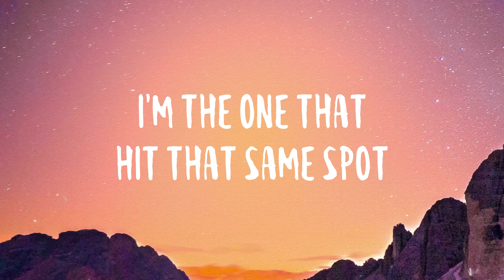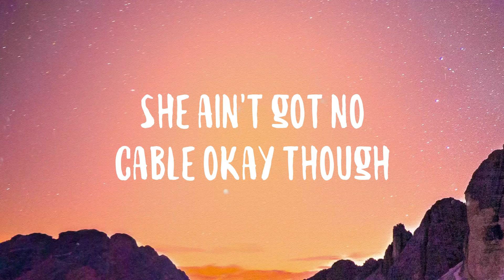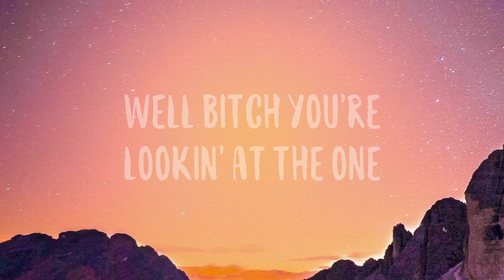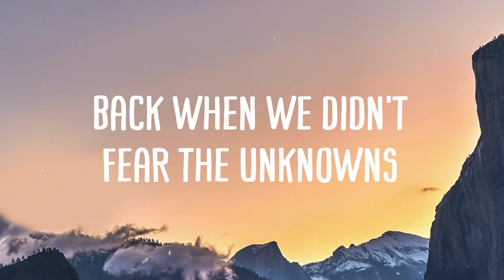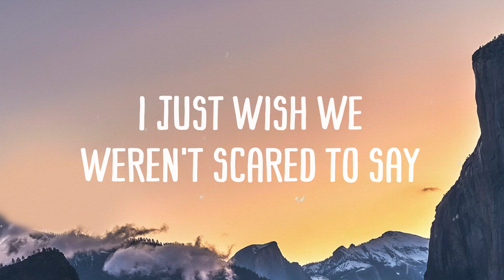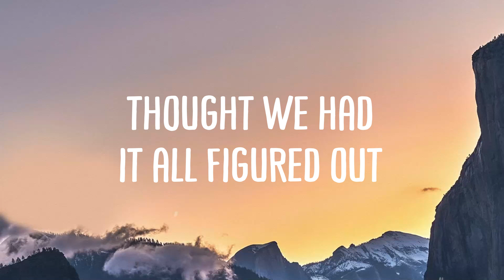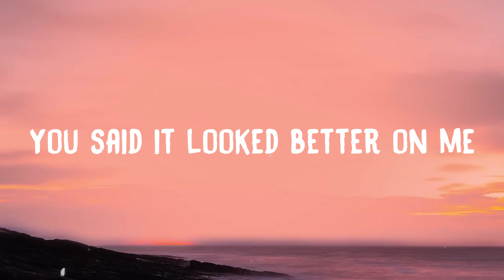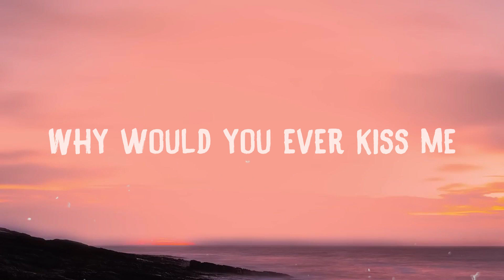I'm The One - DJ Khaled, Justin Bieber, Quavo, Chance The Rapper, Lil Wayne /Lyric Video/ 🦂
I'm The One - DJ Khaled, Justin Bieber, Quavo, Chance The Rapper, Lil Wayne /Lyric Video/ 🦂  Bài hát: I'm The One
 Ca sĩ:DJ Khaled, Justin Bieber, Quavo, Chance The Rapper, Lil Wayne
 Another one
 DJ Khaled
 Know you wanna ride now
 Yeah and you sick of all
 Those other imitators
 Don't let the only real
 One intimidate you
 See you watchin'
 Don't run outta time now
 I'm the one yeah
 Oh-eh-oh-oh-oh oh-eh-oh
 I'm the one
 Oh-eh-oh-oh-oh oh-eh-oh
 I'm the only one
 Oh-eh-oh-oh-oh oh-eh-oh
 I'm the one
 Oh-eh-oh-oh-oh oh-eh-oh
 Yeah yeah
 Quavo
 I'm the one that hit that same spot
 She the one that bring
 Them rain drops
 We go back remember criss-cross
 And hopscotch
 You the one that hold me down
 When the block's hot
 I make your dreams come true
 When you wake up
 And your look's just the same
 Without no make-up
 Had to pull up on your mama
 See what you're made of
 Ain't gotta worry 'bout
 Them commas 'cause my cake up
 You can run inside my life
 From that fame bus
 'Cause I promise
 When we step out you'll be famous
 Modern day Bonnie and
 Clyde what they named us
 'Cause when we pull up
 All angles
 Those other imitators
 One intimidate you
 See you watchin'
 Oh-eh-oh-oh-oh oh-eh-oh
 I'm the one
 Oh-eh-oh-oh-oh oh-eh-oh
 Oh-eh-oh-oh-oh oh-eh-oh
 I'm the one
 Oh-eh-oh-oh-oh oh-eh-oh
 Oke ohhh
 Uh she beat her face up
 With that new Chanel
 She like the price she see the ice
 It make her coochie melt
 When I met her in the club
 I asked her who she felt
 Then she went and put
 That booty on that Gucci belt
 We don't got no label
 She say she want bottles
 She ain't got no table
 She don't got no bed frame
 She don't got no tables
 We just watchin' Netflix
 She ain't got no cable okay though
 Plug plug plug I'm the plug for her
 She want a nigga that pull her hair
 And hold the door for her
 Baby that's only me
 Bitch it okay with me
 Those other imitators
 One intimidate you
 See you watchin'
 Oh-eh-oh-oh-oh oh-eh-oh
 I'm the one
 Oh-eh-oh-oh-oh oh-eh-oh
 Oh-eh-oh-oh-oh oh-eh-oh
 I'm the one
 Oh-eh-oh-oh-oh oh-eh-oh
 Lookin' for the one
 Well bitch you're lookin' at the one
 I'm the best yet
 And yet my best is yet to come
 'Cause I've been lookin' for somebody
 Not just any fuckin' body
 Don't make me catch a body
 That's for any and everybody
 Oh my God
 She hit me up all day
 Get no response
 Bitch you blow my high
 That's like turnin' gold to bronze
 Roll my eyes
 And when she on the molly
 She a zombie
 She think we Clyde and Bonnie
 But it's more like Whitney and Bobby
 God forgive me
 Tunechi F finessin' I'm a legend
 Straight up out The Crescent
 Fly your bae down for the Essence
 For the record I knew Khaled
 When that boy was spinnin' records
 Mula gang winnin' record
 I'm just flexin' on my exes
 Those other imitators
 One intimidate you
 See you watchin'
 Oh-eh-oh-oh-oh oh-eh-oh
 I'm the one
 Oh-eh-oh-oh-oh oh-eh-oh
 Oh-eh-oh-oh-oh oh-eh-oh
 I'm the one
 Oh-eh-oh-oh-oh oh-eh-oh
 Another one
 Don't you know girl
 I am the one for you
 Yeah I'm the one